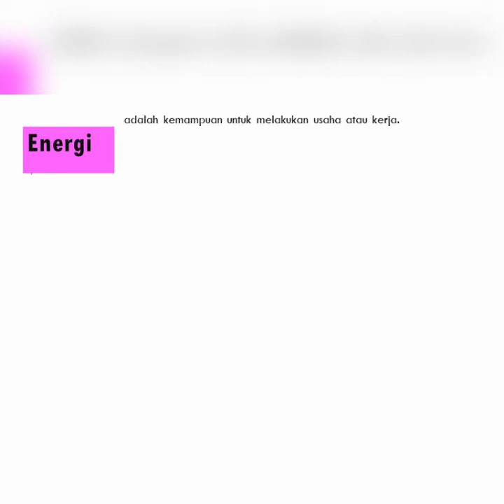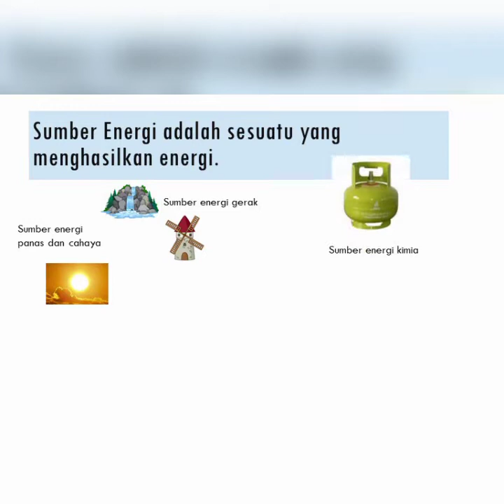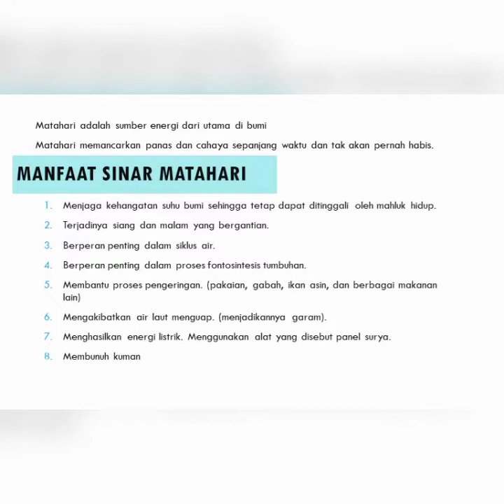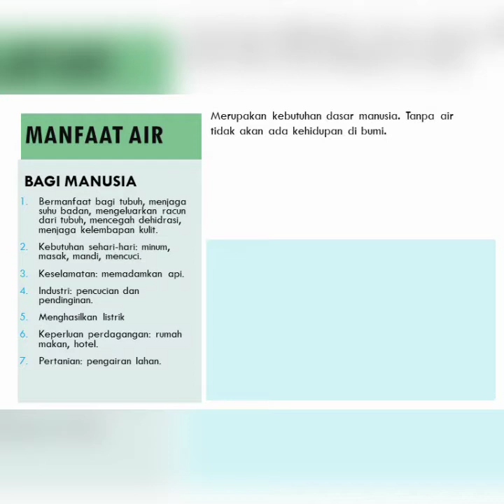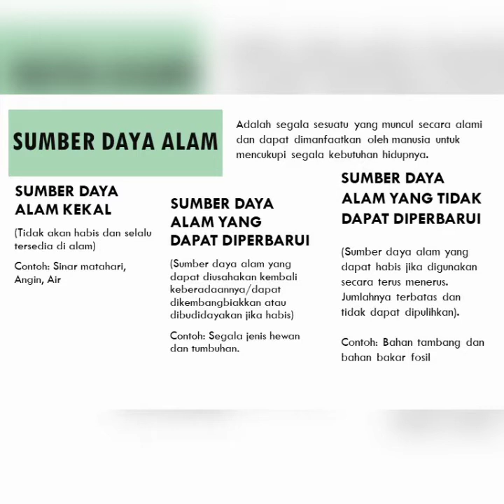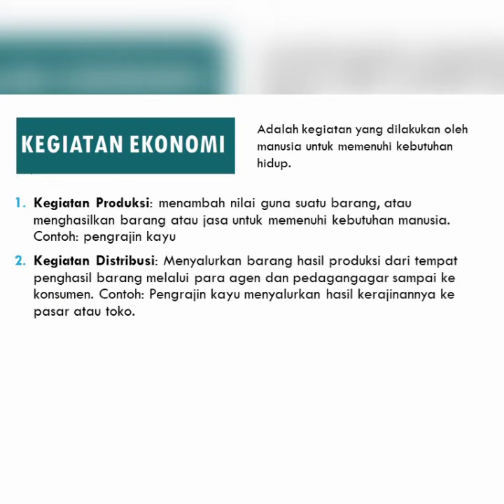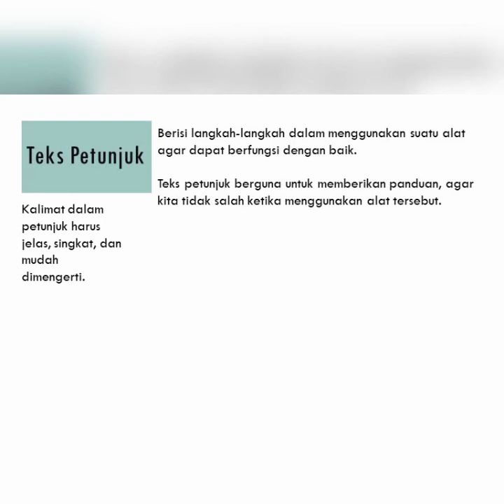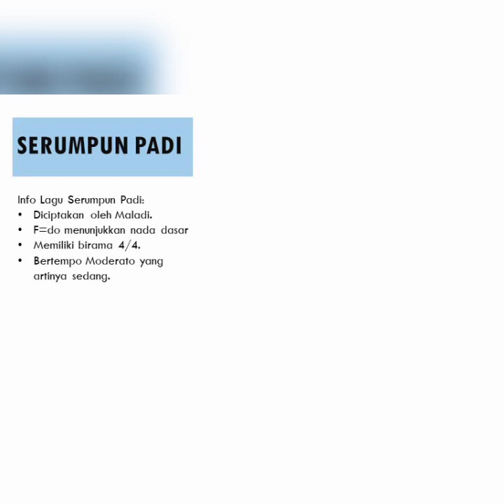Kelas 4, tema 2, subtema 1